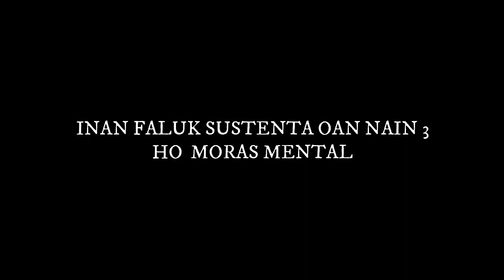AILEU ; INAN FALUK SUSTENTA OAN NAIN 3 MESAK MORAS MENTAL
INAN FALUK SUSTENTA OAN NAIN TOLU HO KONDISAUN MORAS MENTAL